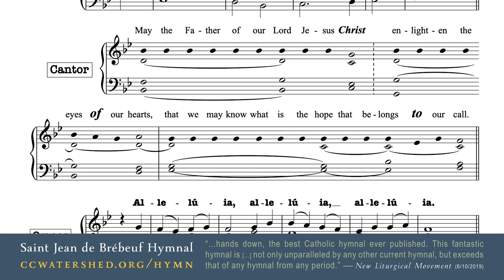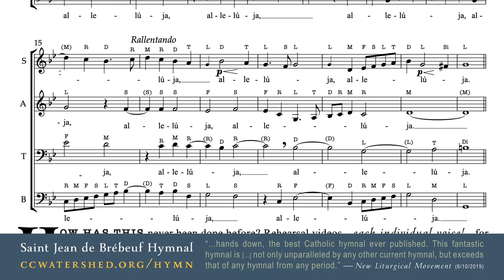“ALLELUIA VERSE before GOSPEL” ◢ Mass in honor of Saint Noël Chabanel († 8 December 1649) ◣